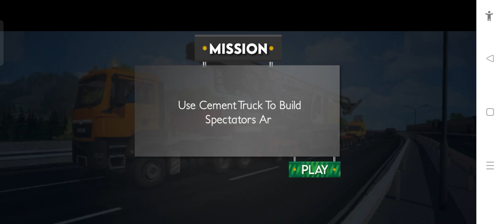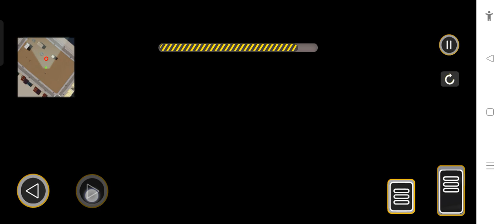Long Trailer Truck Transporter Exavator | Construction Vehicles Delivery | Mobile Mastery Gaming